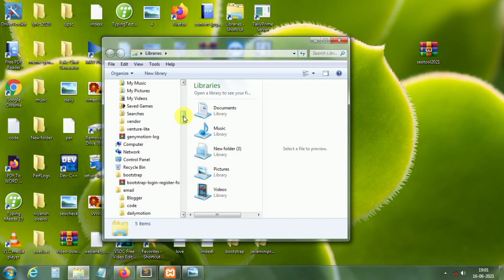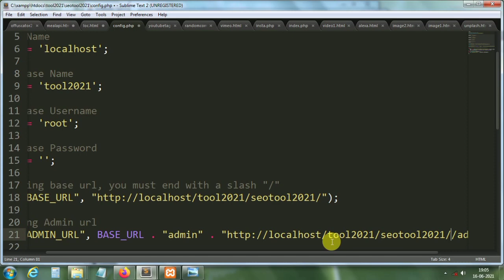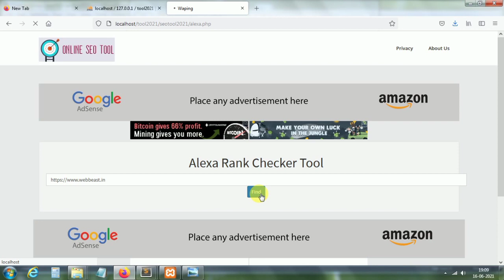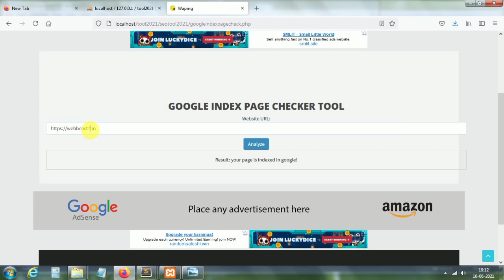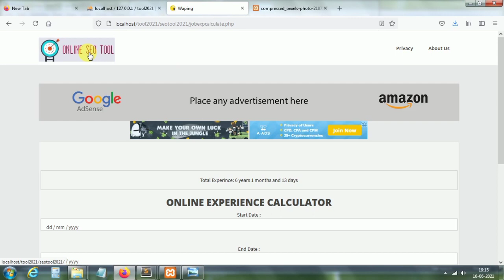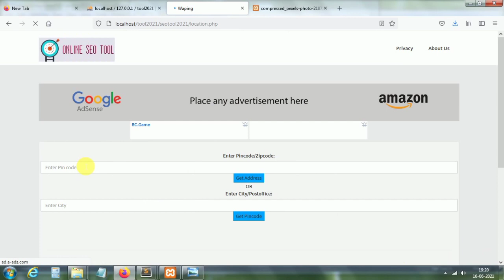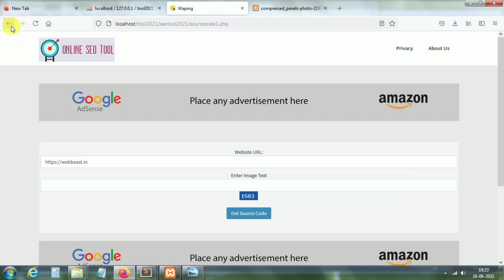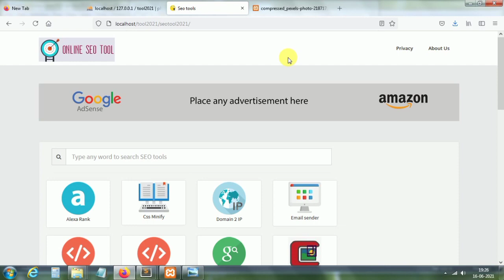Alternative of AtoZ Seo tool script|| I created my Own Script using HTML ,CSS ,Bootstrap and Php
Download link- After 1500   view

How to create seo tool website

Earn money with seo tool website

seo tool script without product key

seo tools script
how to make seo tool website hindi
atoz seo tools script
a to z seo tools website
how to create seo tools website
seo tools
seo tools website
blogging karo
seo tools website script
website script
tools website script
how to create tools website
tools website kaise banaye
how to stepup atoz seo tool
seo tools website create
atoz seo tools
seo tool 2021

seo tool script kaise install and download kare